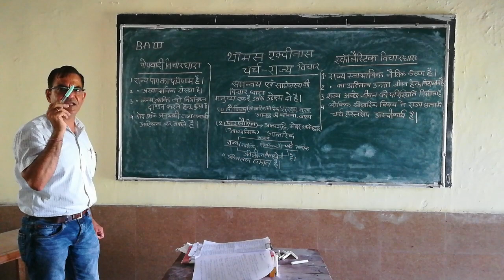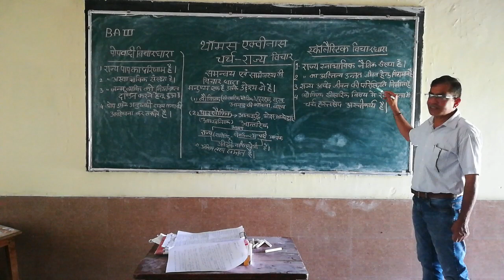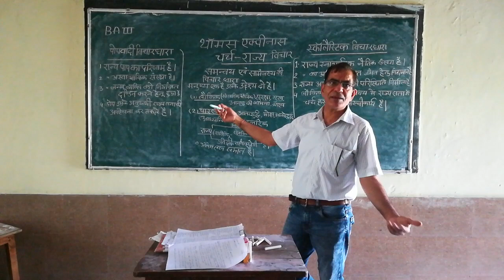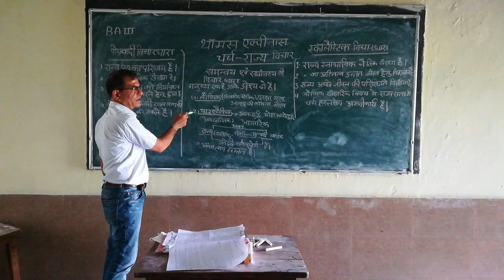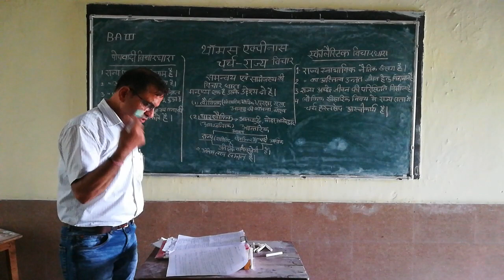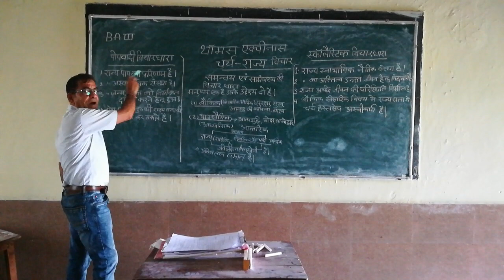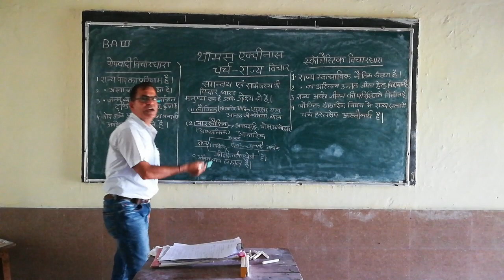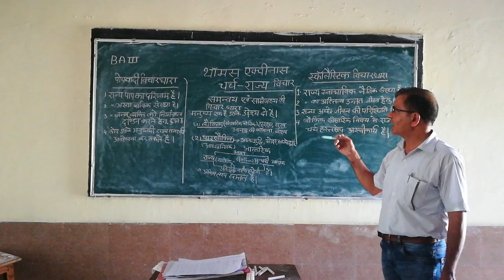Aequians view on state and church BA III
Dr RAMESH CHANDER Sharma